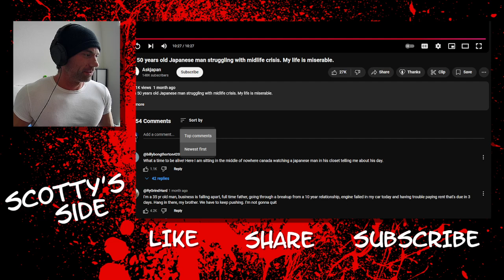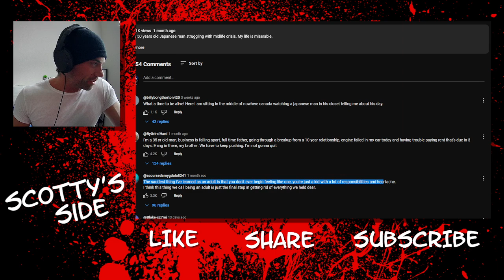[MGTOW] Miserable 50-Year Old Man Tells Us His Story.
Tough one to watch but hopefully we can all learn from it.